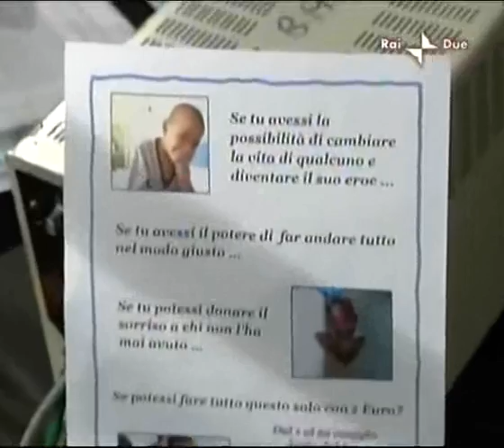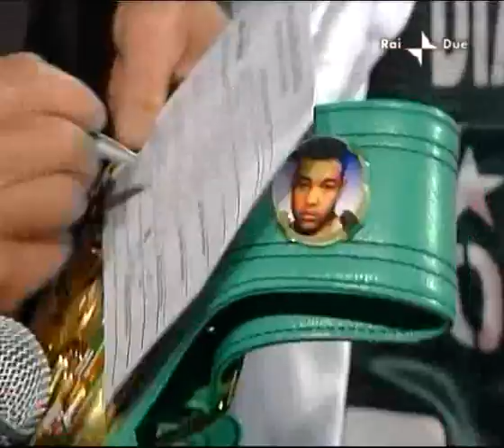2009-05-16 Giacobbe Fragomeni vs Krzysztof Wlodarczyk I [WBC Title]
Portal przedstawia najlepszych zawodników boksu zawodowego na świecie
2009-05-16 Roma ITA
Giacobbe Fragomeni ITA vs Krzysztof Włodarczyk POL Draw